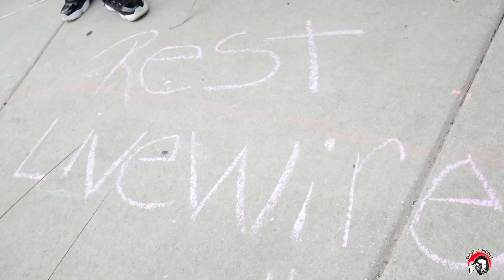DA Fam Records ft Shoota4 - red zone